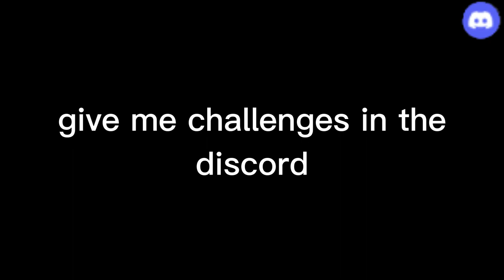Becoming The Best at the Worst Gorilla Tag Game mode...